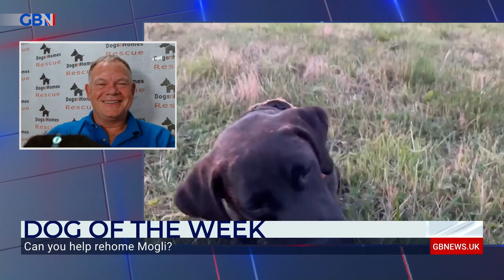Dog of the Week: Mogli is 'an absolute sweetheart'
Rescue dog Mogli is the Dog of the Week after having 'a tough start to life'.